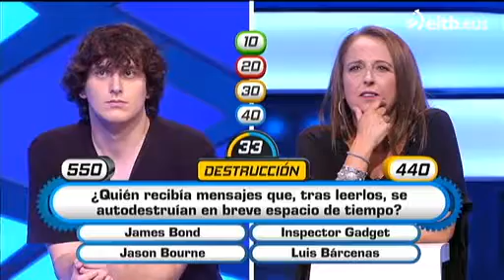MAS RESPUESTAS DE ATRAPAME